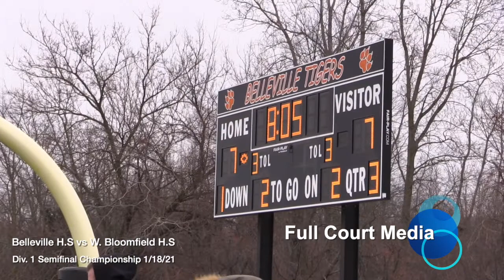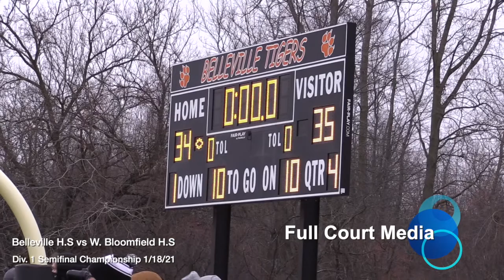Belleville H S vs W Bloomfield H S Div 1 Semifinals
Double Overtime 2021 Semifinal